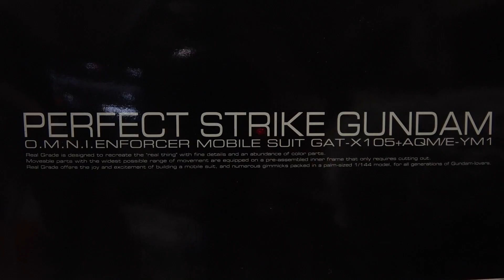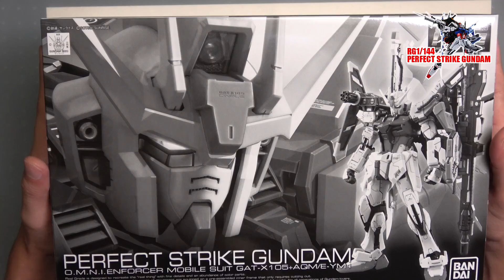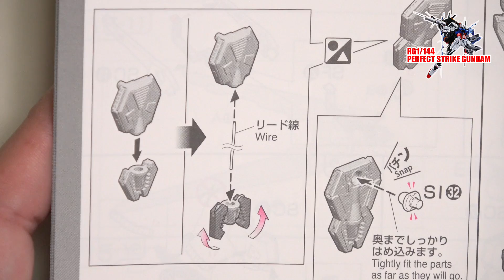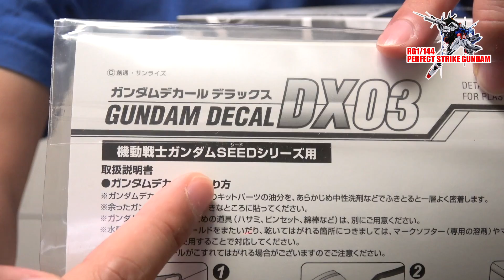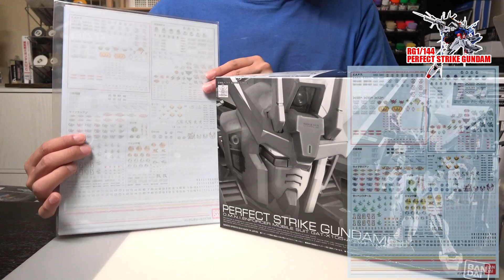RGパーフェクトストライク製作01開封！G団：ガンプラ関連 PERFECT STRIKE GUNDAM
プレバンで予約注文していたRGパーフェクトストライクガンダムが届きましたので、開封して中身を確認しています。

‹RGパーフェクトストライク›
2019年プレバン限定発売の機動戦士ガンダムSEED HDリマスター版に登場した機体。
パイロットはムウ・ラ・フラガ。
このRGはバックパック基部も新規造形で・エール・ソード・ランチャーの三つの機能を併せ持つマルチプルアサルトストライカーを再現している。
さらにシュベルトゲベール、アグニのジョイント基部、エネルギーパックにも新規造形を採用。

02：09 ～ ランナー確認
08：28 ～ 製作方針
09：20 ～ デカールは・・・

‹関連ガンプラ動画再生リスト›

RG 1/144 パーフェクトストライクガンダム (機動戦士ガンダムSEED )

‹G団›
ガンプラ製作動画や雑談の動画を定期的にアップしつつ、たまに全く関係な動画もアップします。
メールやTwitterで送っていただいたガンプラ画像は、週一の雑談の動画（毎週月曜日公開予定）内で紹介しています。
作ったガンプラ画像を送ってみようという方は下記のアドレスにお送りください。
※画像は動画内で紹介しますので、必ずご自分で製作した作品をお送りください。

‹G団グッズ›
こちらのブログでG団グッズの一覧をご紹介しています。

オリジナルTシャツ第2弾『積みプラは資産』（黒）